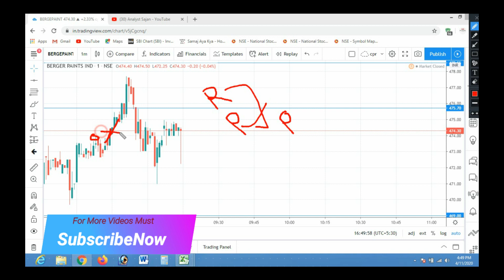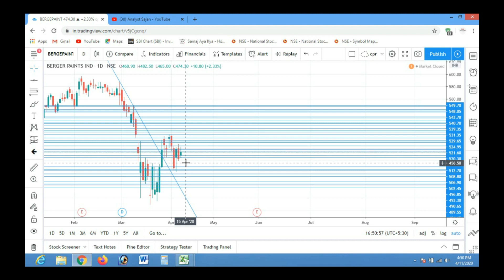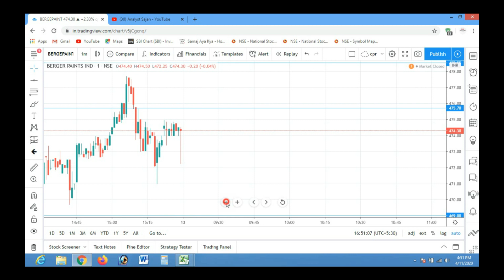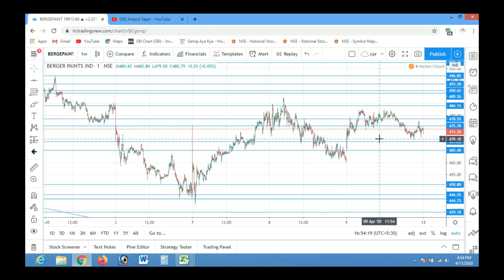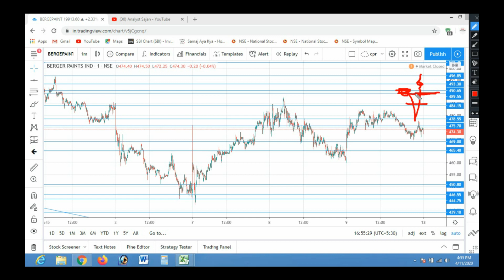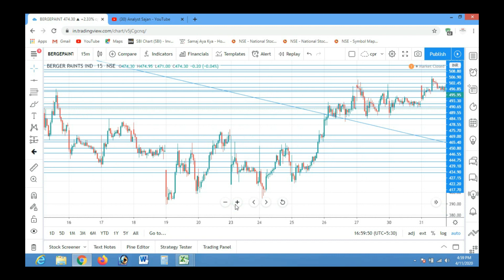Intraday Tips 13 April 2020 Operator Base Call With Technical Chart Analysis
Free best stocks for Intraday trading tomorrow with Chart Analysis Hindi ,Intraday Tips 13 April 2020 Operator Base Call With Technical Chart Analysis For Written Level Target